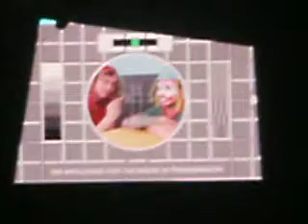James & Dougie - McBusted. Belfast Odyssey. 31-5-2014.